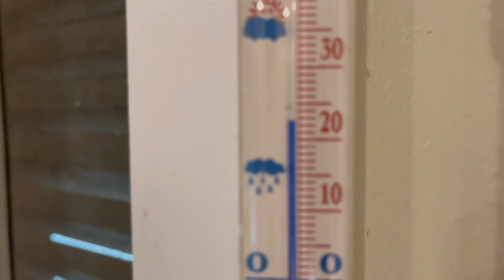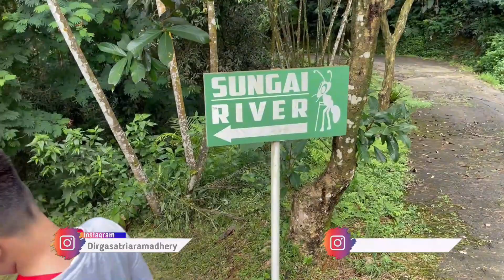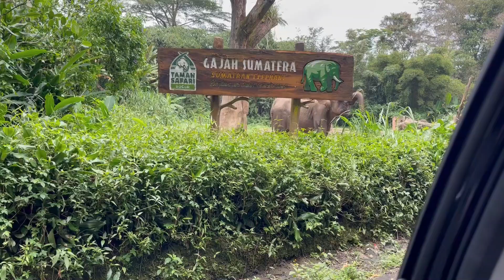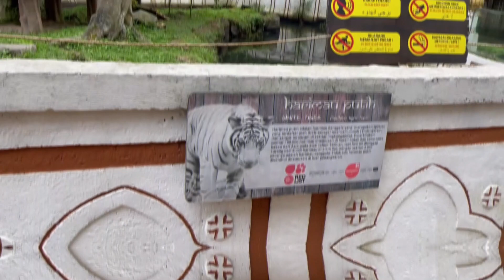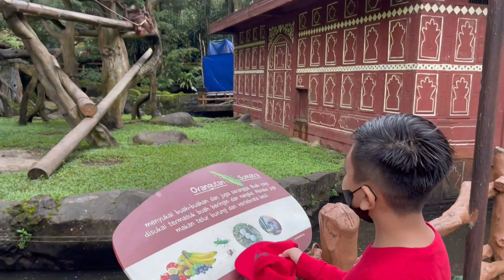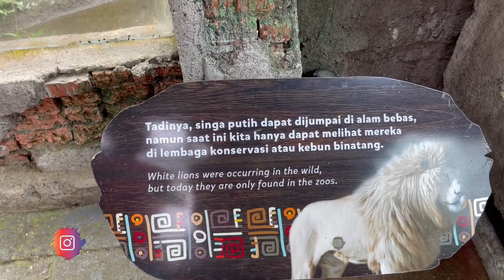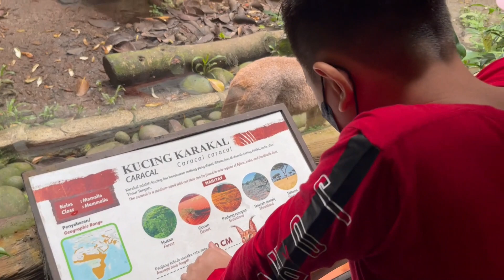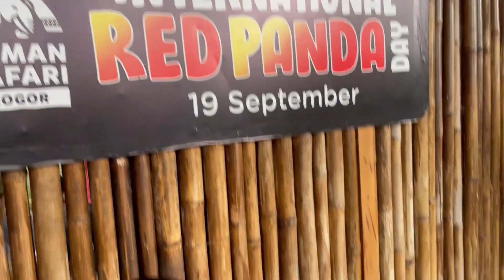GLAMPING KE PUNCAK BOGOR II Asiknya Liburan di Alam Puncak Bogor, Kemana Aja Kita Yaaaaaa........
Hiiii. Hiiiiii.
Apa kabar semua guyyyss, Udah lama sekali Kita nggak NgeVlog yaa Guuysss.
Naah aku kemarin Liburan ke Bogor nih temen2, sama keluarga besar aku, dsna kita Glamping loooh.
Asiknya GLAMPING KE PUNCAK BOGOR bener bener deh menyenangkan, Udaranya supeeer sejuuuk sekali, sungai tempat kita maen pun masih bener bener alami loooh Guuuyysss.
Liburan GLAMPING KE PUNCAK BOGOR kemaren itu kita nginap di Pine Forest Bogor, kebetulan tempatnya privaaat sekali, jadi bener bener kita menikmati suasana sejuknya alam Puncak Bogor...
Selain kita GLAMPING KE PUNCAK BOGOR kita juga maen ke Taman Safari Bogor loooh, Naaah dsna kita ke tempat Panda, waduuuh tingginya tempat Panda di sana, Udaranya juga dingin sekali loooh.
Temen temen pasti penasaran kaan...
Mari kita tonton vidionya yaaaa Guuuuuyyss.
Daadaaaaaahhhhh.